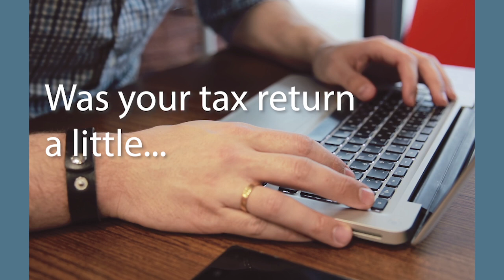Referral Bonus (Tax Return)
Refer an Operator to TEL and get $250!